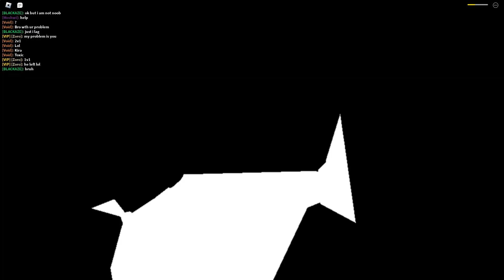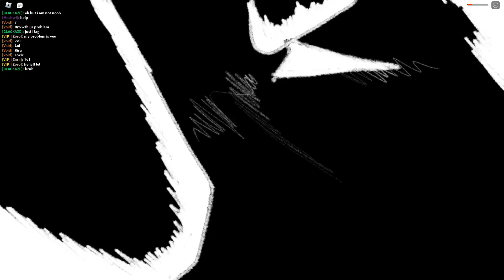Roblox Strongest Battlegrounds - EMOTE FARM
YEAH YEAH YEAH YEAH (In a gremlin voice)

Membership = Access to all Content Early!!! [THREE EXCLAMATION POINTS!!!]